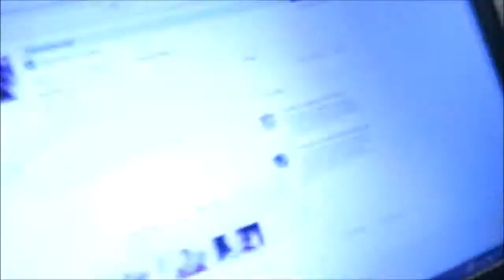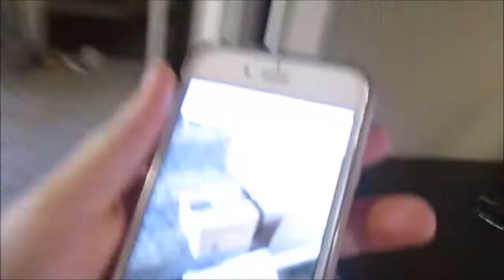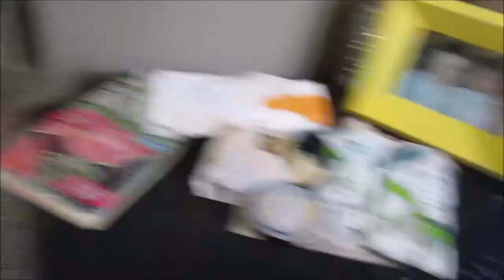An Editing And Organizing Day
In this video its the day after my birthday and I do a tone of organization/cleaning that I didn't tell you about all I did but trust me, I did it. And I  upload three videos. Enjoy! ;)